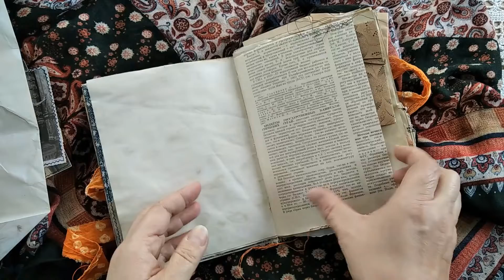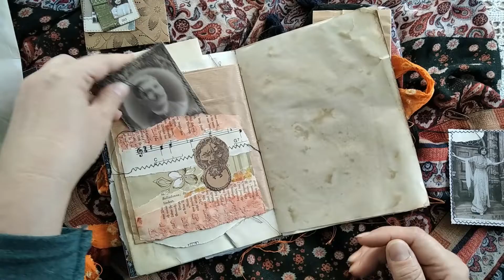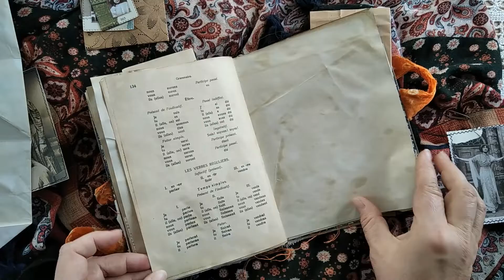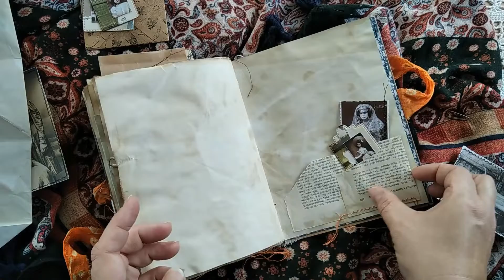Thoughts Keeper - Grungy Junk Journal Vintage Diary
This one is a one signature journal with soft mixed media cover.
It includes many "unknown ancestors" images ;) mostly collaged with fabrics pieces and old books pages.
All pages are tea or coffee dyed, some are eco printed with leaves.
You find lots of space for journalling and embellishing pages by yourself, some pockets and envelopes for keeping tiny treasures :D

Measurements:
21 cm x 15 cm
32 pages (64 back and front)

I use mostly (95%) recycled and vintage fabrics, trims and laces so you get a bit of history with those ;)